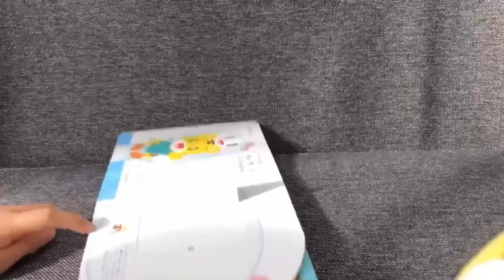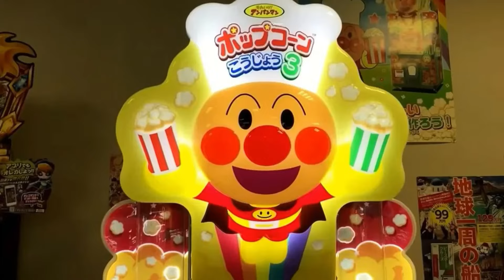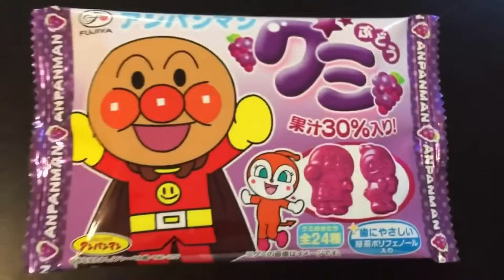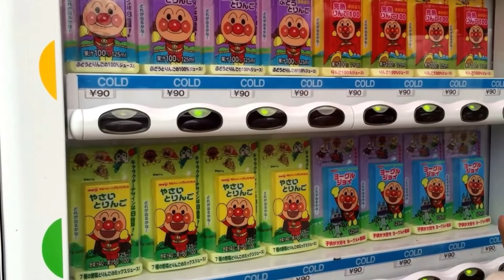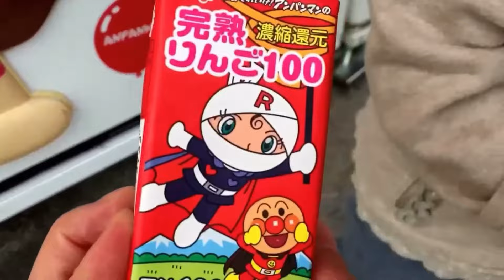20分以上⭐️ トイレトレーニングしよう🚽 リズムあそび🥁 パンプキン🎃 でんわ☎️他 しまじろうと1歳児とアンパンマンと2歳児